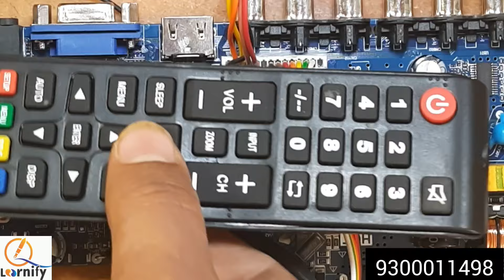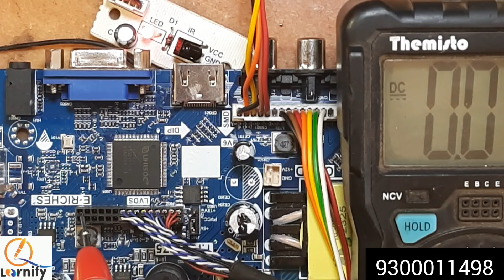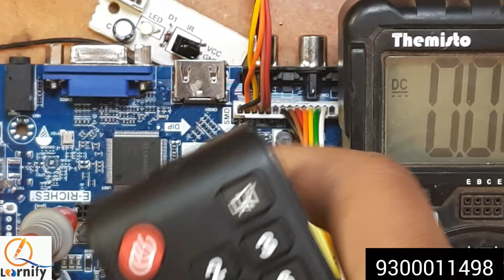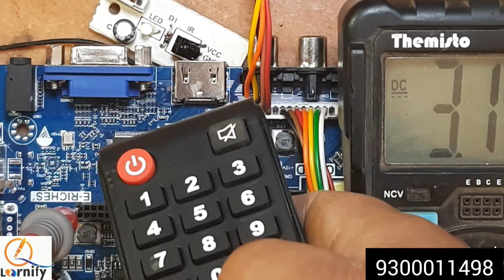मदरबोर्ड hd है या फुल hd, बिना पैनल से जोड़े जानने का जुगाड़ फार्मूला (नीरज श्रीवास्तव)